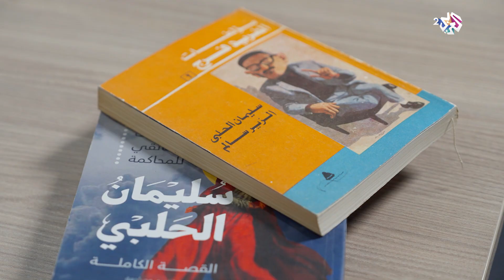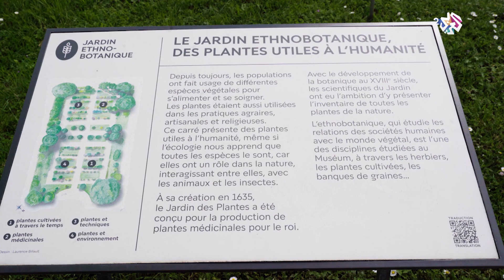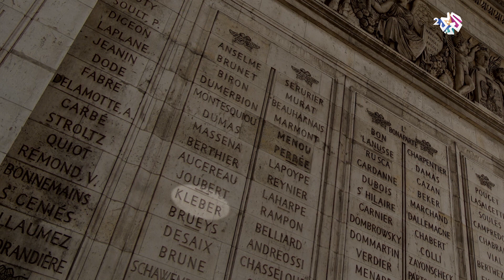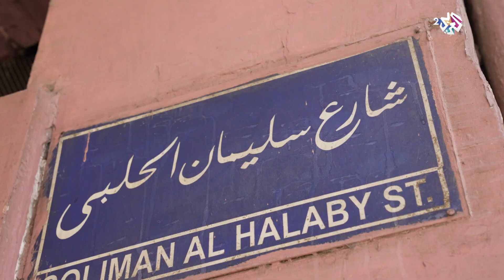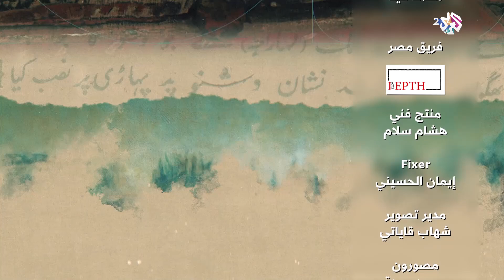رحلة البحث عن جمجمة وجثمان المقاوم سليمان الحلبي بين متاحف باريس│ سر في المتحف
في هذه الحلقة من برنامج "سر في المتحف" زيارة إلى متحف الإنسان في العاصمة الفرنسية باريس وبحث في سيرة المقاوم الطالب الأزهري سليمان الحلبي الذي لم تنتهي قصته بقتله في الجزائر بل تواصلت بنقل جثمانه إلى فرنسا وعرض جمجمته في المتحف.